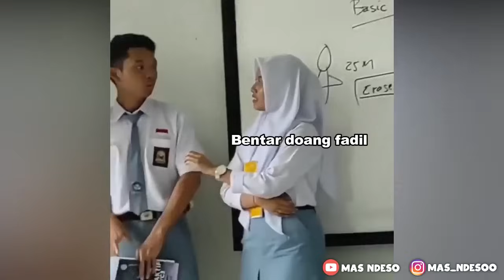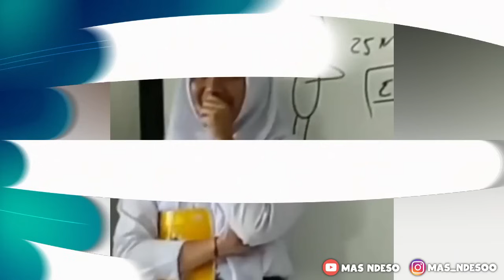Bertepuk Sebelah Tangan..!! Inilah Deretan Aksi Kocak Para Siswa Di Sekolah - Part 2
Kumpulan momen kocak para siswa yang terjadi di sekolah. Part 2
Masa-masa sekolah merupakan masa yang paling indah. Tidak ada beban biaya hidup, tidak perlu mikirin tanggal tua, masa-masa asik pacaran, dll. Pokoknya idup terasa damai deh, kecuali pas waktunya Matematika. Dan kali ini mas ndeso menghadirkan momen-momen lucu yang terjadi saat sekolah. Seperti apa keseruannya? Tonton videonya sampai abis ya..

Mas Ndeso menyajikan banyak macam video. video tutorial, video seputar gadget, video lucu, video unik, video edukasi, video informatif, dll. silahkan cari video yang anda inginkan di playlist.

Jangan Lupa Subskrip Gaes...